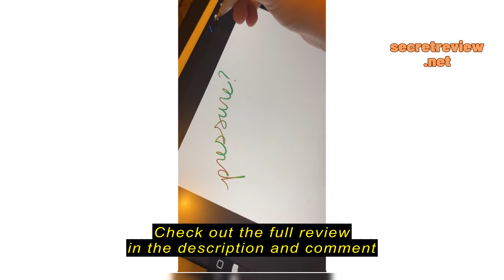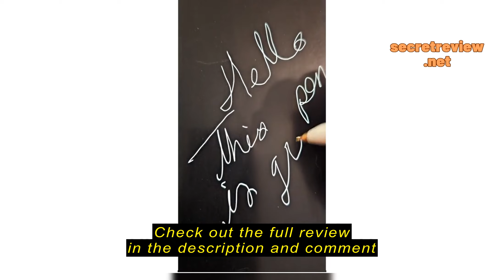Review NIUTRENDZ 4 Pack Replacement Tips for Apple Pencil 2nd Generation and 1st Generation Fine Poi